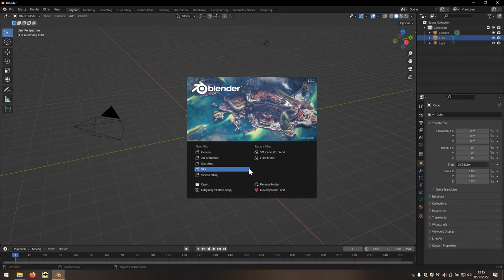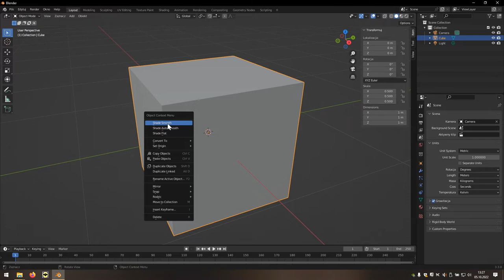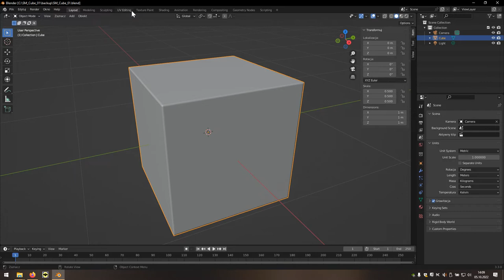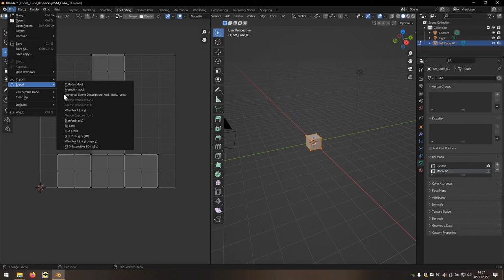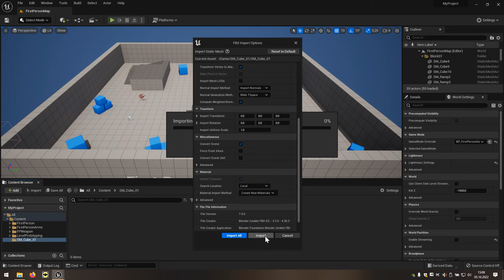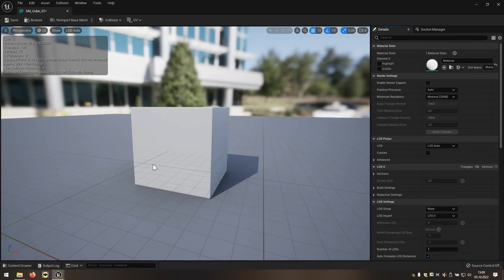Uniwersytecki Puf - część 1 (Blender)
Pierwsza z trzech części kursu pokazująca podstawy tworzenia obiektu do gry z wykorzystaniem Blendera i Unreal Engine 5.